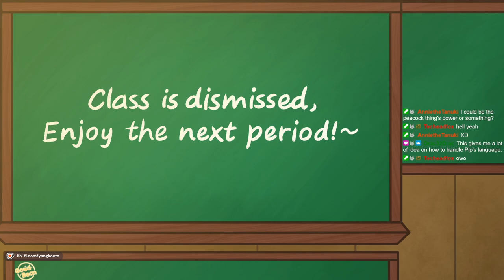Rowdy in the Woods! - Bestieball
Biiig Beasties!